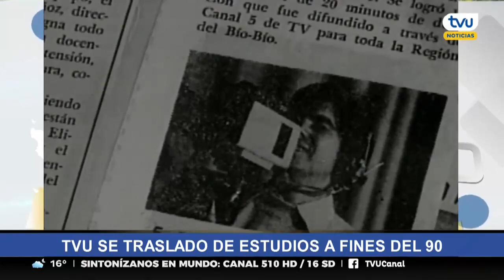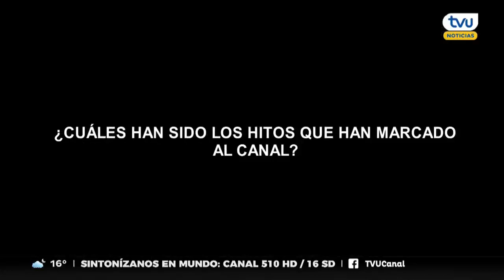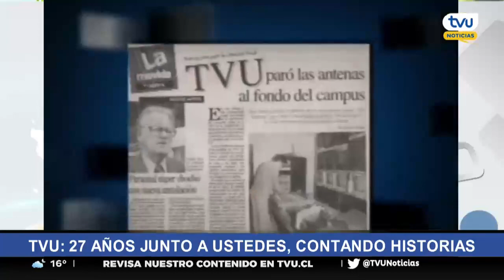¡TVU en primera persona! Trabajadores y trabajadoras cuentan los hitos del canal